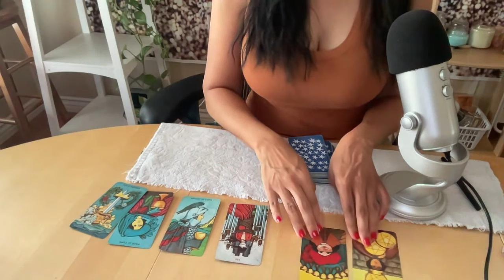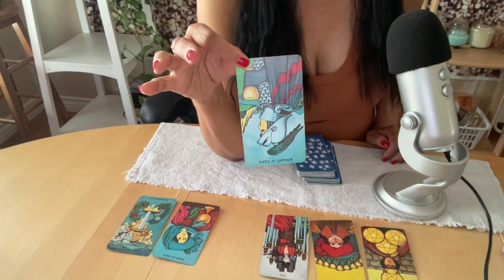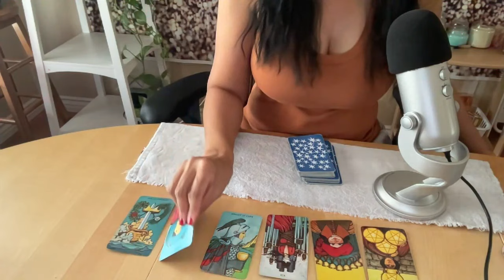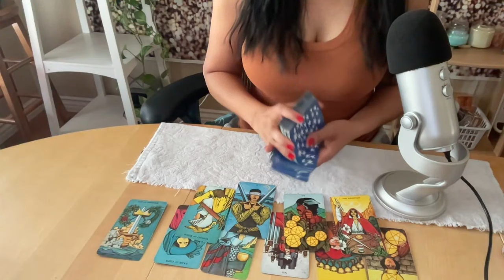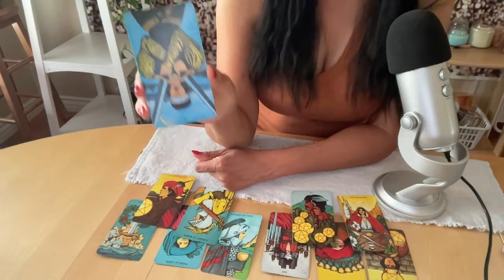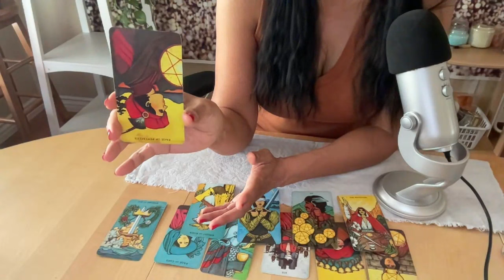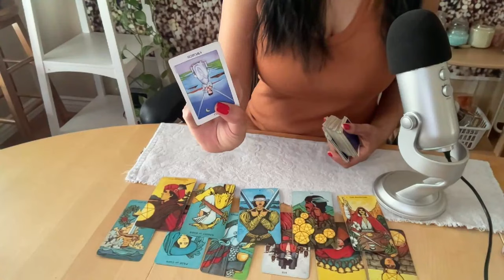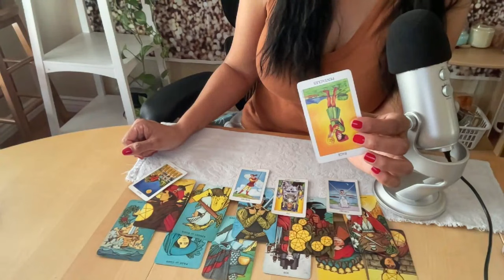CAPRICORN: You Have More Choices Than You Realize! August 2024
Discover what’s coming up for Capricorn in August 2024! In this video, we delve into the tarot cards to reveal the key themes, challenges, and opportunities for the upcoming month. Get ready to gain valuable insights and guidance to navigate the month ahead with confidence.

A tarot reading for the sign of Capricorn for the month of August 2024. Enjoy!
Decks used:
Morgan Greer Tarot Deck
Radiant Rider-Waite Tarot Deck in Tin
Intuitive Life Coaching Oracle Cards

**Plus, don’t miss our Tarot Hour Lives every Monday and Friday at 2:15 PM PST, where we dive even deeper into your tarot questions and provide live readings. Join us for an interactive and engaging experience!**

Join the newsletter and get access to a NEW private Pick-a-Card Reading video:
What Do You Need to Know Right Now?